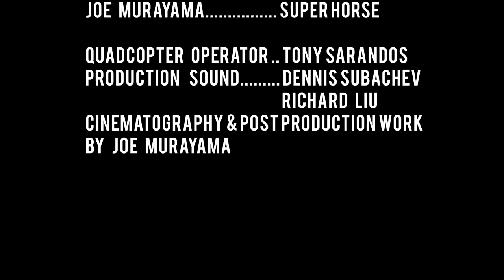Super Horse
NEEEEEEEIIIIGHHH!

CREDITS:
Creator: Joe Murayama
Writters: Joe Murayama, Richard Liu, and Dennis Subachev
Haley Keay: Pedestrian
Max Bell: Bad Guy #1
Josh Roberts: Bad Guy #4